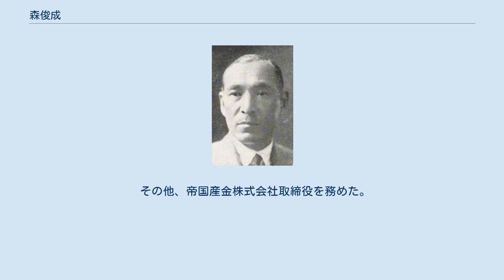森俊成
森俊成 森 俊成（もり としなり、1887年（明治20年）1月4日 – 1956年（昭和31年）9月16日）は、日本の華族、政治家。
貴族院子爵議員、中野町長。
旧三日月藩主森家第11代当主。
旧名は訥郎。
 子爵関博直の四男として生まれ、1900年（明治33年）に子爵森長祥の養子となり家督を相続した。
1915年（大正4年）、京都帝国大学法科大学を卒業した。
 1925年（大正14年）、貴族院議員に選出された。
1928年（昭和3年）には東京府豊多摩郡中野町（現在の東京都中野区南部）の町長に選出され、1932年（昭和7年）に中野町が東京市に編入され消滅するまで在任した。
中野町消滅後に東京市会議員選挙に出馬し、当選。
その後、議長も務めた。
 1933年（昭和8年）、長男の俊守が華族赤化事件で治安維持法違反に問われて起訴されると、貴族院議員を辞職した。
 1943年（昭和18年）、東京府・東京市が廃止され東京都が設置されると、初代の東京都議会副議長に選出された。
また戦後の1946年（昭和21年）5月には再び貴族院議員に選出され、研究会に所属し、1947年（昭和22年）5月2日の貴族院廃止まで在任した。
 その他、帝国産金株式会社取締役を務めた。